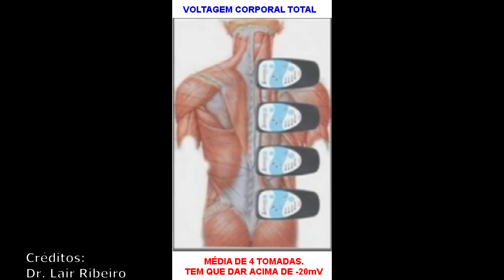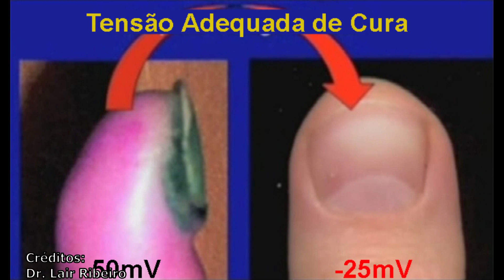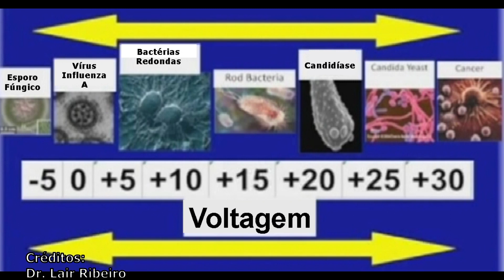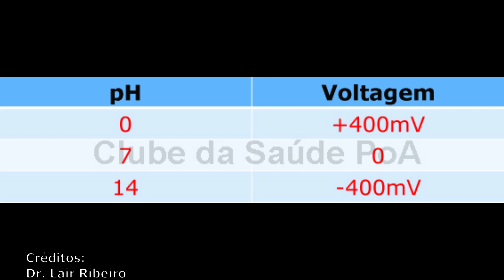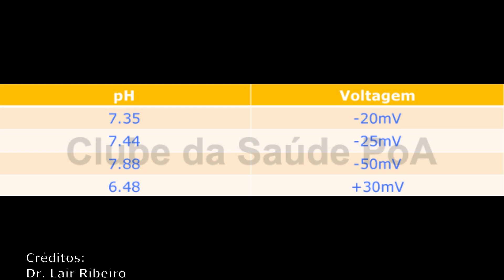A Relação Ph e a Voltagem na Saúde Humana - 06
Dr. Lair Ribeiro vai explicar sobre a Voltagem corporal total, como devemos estar a nossa energia em milivolts, vai falar também da Tensão Adequada de Cura e como fazer para curar ou ficar assim para sempre, e vai colocar a relação entre pH e a Voltagem para estarmos sempre com Saúde.

Adriano Sajonc
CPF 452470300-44